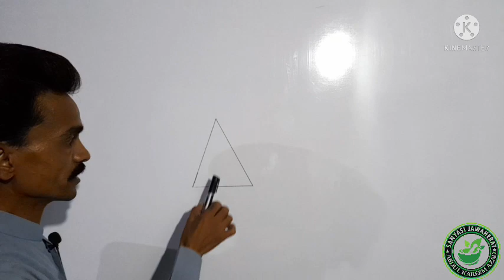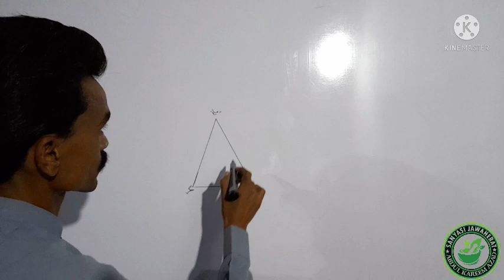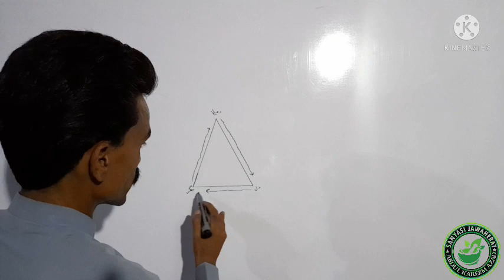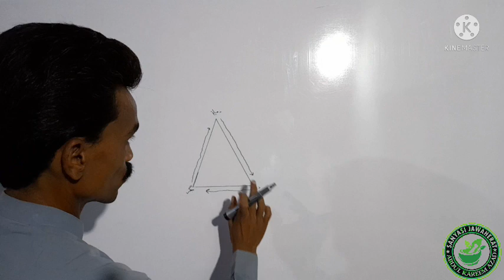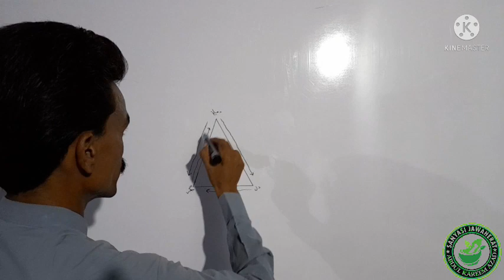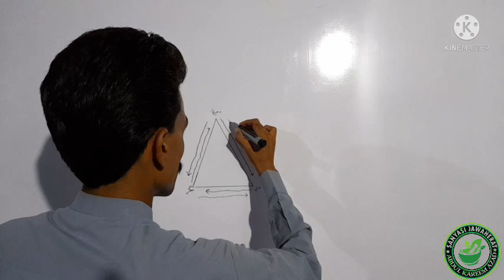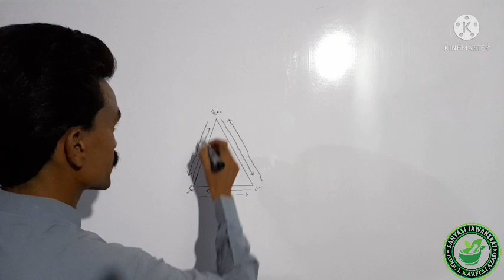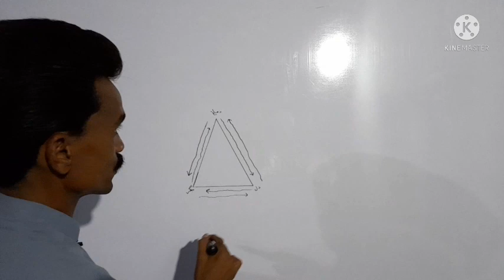Aaen khud ko samjhin|آئیں خود کو سمجھیں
Aaen khud ko samjhin
آئیں خود کو سمجھیں

6 tehrikoon ko samjhin